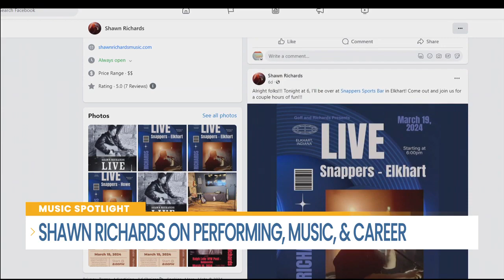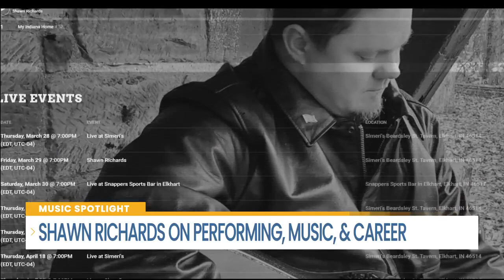Local Musician Shawn Richards Interview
Shawn Richards stopped by Hometown Living to talk about his career, inspirations, and writing his original song "My Indiana Home".